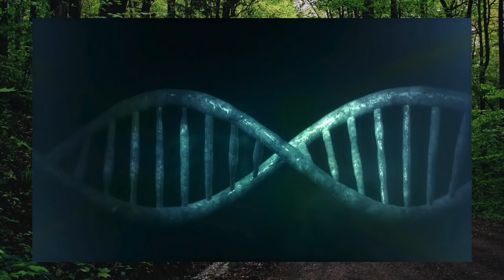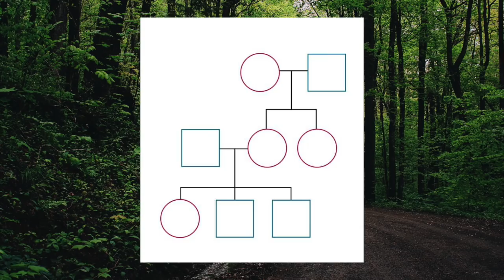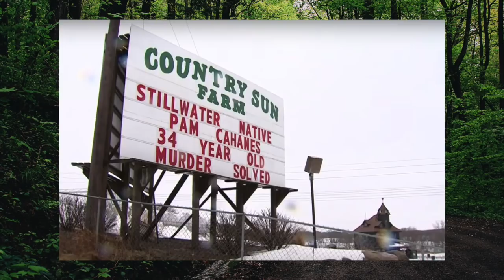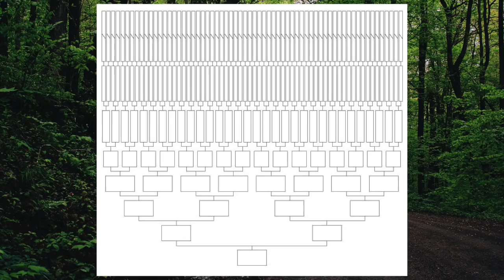cold cases & genetic genealogy: march 2019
note: all suspects are considered innocent until proven guilty in a court of law.

forensic genealogy has resulted in arrests being made in over forty cold cases, and that number continues to rise. in today's video, we cover four cases in which genetic genealogy was used to identify suspects in cold cases in the month of march 2019 alone.

[00:08] jane annie doe
[03:44] pamela cahanes
[07:07] j.b. beasley and tracie hawlett
[09:51] clifford & linda bernhardt

the j.b. beasley and tracie hawlett case currently the subject of the podcast 3 men and a mystery. it is available on itunes, and is also being uploaded to john lordan's youtube channel as the episodes are released. you can check out the first episode here: